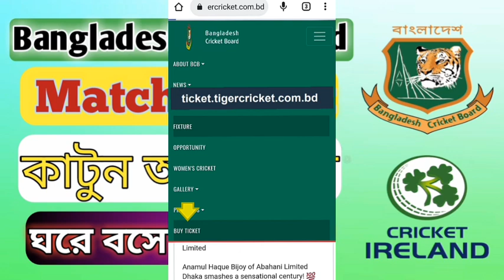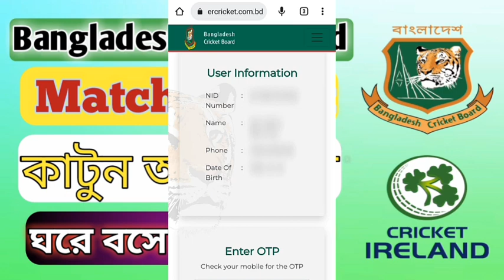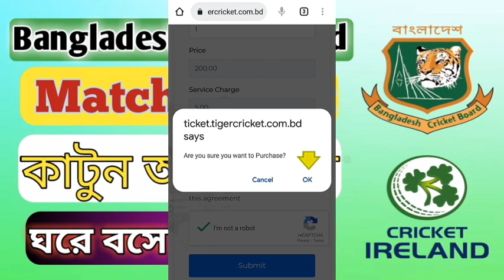BCB to sell Bangladesh - Ireland series ticket online || Bangladesh vs Ireland Match Ticket online